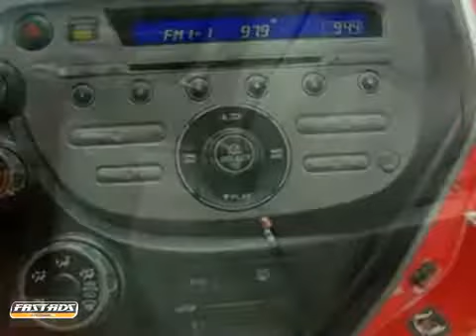2009 Honda Fit 9S028756 in Webster Houston, TX 77598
If you are looking for real value on a great used car, Honda of Clear Lake invites you to come in and test drive this 2009 Honda Fit, stock# 9S028756. We are conveniently located near Webster Houston, TX and known for our great selection, reliability and quality. Come take a look at this 2009 Honda Fit today.

Honda of Clear Lake
20233 Gulf Freeway
Webster Houston TX, 77598

We have been in business for over 19 years, serving the Webster location. Our hours are
8:00 am-9:00pm Monday thru Saturday

Terrific gas mileage! Wow! Where do I start?! Wow! What a sweetheart! Who could say no to a truly wonderful car, like this superb 2009 Honda Fit? Take one less thing off your mind with this trouble-free Fit. Since 1990, Honda of Clear Lake has provided the best automotive service in metropolitan Houston. American Honda repeatedly has recognized HCL as the top-rated Honda service department in this six-state zone. We offer only a select few vehicles from among hundreds we screen weekly. Every vehicle we take in trade, and each vehicle our buyers select from public and private sales, is inspected and serviced to meet our exacting standards. Now, we are sharing with you actual -DEALER COST- on the stars of our preowned inventory.Whether you are calling from Houston, or from the furthest corners of North America, you can rest assured that Honda of Clear Lake will provide a top-quality preowned vehicle. In these challenging economic times, no practical offer will be refused! As Sales Manager in our Preowned Deparment, I will give immediate attention to your offer for any vehicle in our inventory. I look forward to hearing from you! Please print the above vehicle listing with the internet price to be presented at time of purchase. All internet price offers expire at 11:59 PM daily. Prices are subject to change daily because of the current adjustments of pre-owned vehicle values in the market place. Pricing on other search engines (Yahoo Autos, Cars.com, Craigslist, MSN Autos, Autotrader.com, Honda of Clear Lake, etc.) may be different due to factors beyon